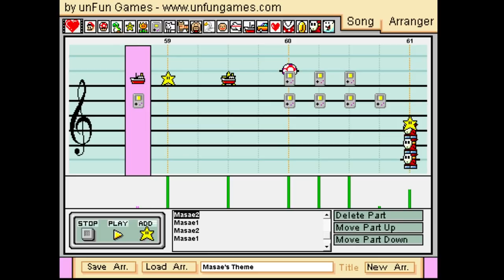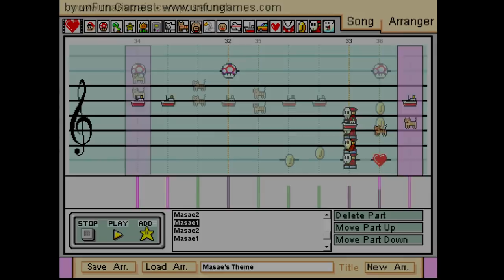"MasaeAnela's Theme"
Over the last year (or possibly longer), I have run over what must be a few dozen different ideas in my head for this one, but I never really sat down to try and bring any of them to life. At one point, I was going to loosely base it off of Glenn Frey's "River of Dreams", which I even told people at one point that was what I had in mind, and that went on for months. Only problem is, I just never made the time to sit down and do it.

So flash forward to about three nights ago. It was still relatively early in the evening, and I had caught up on everything. The weather was cool, overcast and ever so windy, but no reason to close the windows on what has been a super lovely spring so far. Okay, too many details going on here.

Anyway, about 90 minutes later, I had this thing pretty much banged out. I just closed my eyes and listened to Masae's voice on Twitch as I went along. I didn't try to base the melody off on anything at first, but a short lick from Secret of Evermore did find its way in, and I'm telling ya, part of that "dogg-cordion solo" sounds so familiar, even though I can't place it. The only thing I knew at the time was that I wanted it to sound comforting, 'cause well, that's Masae for you. There are a couple of parts that sound a little "derpy", but hey, there you go.

I realized straight away that there was nowhere near as much "action" going on here as there was in Chugga and Capri, but every time I tried to add something to the song, that only seemed to take away from it. Before I knew it, I was starting to fall in love with the song just the way it was, without all the extra little "bells and whistles" (which arguably do still show up to some extent here anyway).

So while it's a bit on the "minimalistic" side, this was the only way I could see to do it.  Now I just gotta figure out Lucahjin's Theme!

As to why it's not called "Masae Man's Theme" or "Masae Woman's Theme", well if I'm being completely honest here, it sounds weird? Haha I don't know. I guess there's also the fact that she wasn't part of the original group at Pax when I first came up with this idea. As we all know, she is.. how do I put this, "instrumental" to our community today (see what I did there), but that happens with the passing of time. Maybe she can be like the equivalent of a "Wily boss" that has its own name or something.

Thanks for all the love and support you guys have shown!
NCS